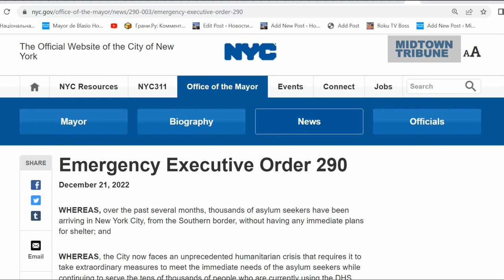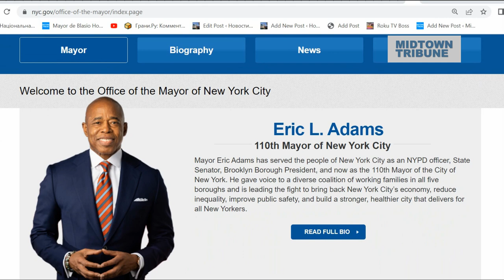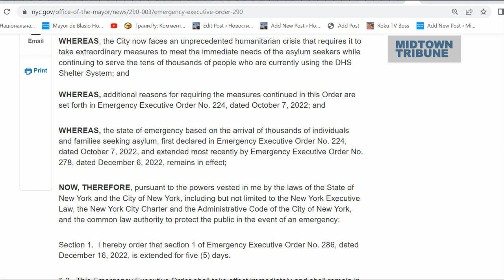NYC Emergency Executive Order 290 Eric Adams state of emergency based on the arrival seeking asylum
WHEREAS, over the past several months, thousands of asylum seekers have been arriving in New York City, from the Southern border, without having any immediate plans for shelter; and

WHEREAS, the City now faces an unprecedented humanitarian crisis that requires it to take extraordinary measures to meet the immediate needs of the asylum seekers while continuing to serve the tens of thousands of people who are currently using the DHS Shelter System; and

WHEREAS, additional reasons for requiring the measures continued in this Order are set forth in Emergency Executive Order No. 224, dated October 7, 2022; and

WHEREAS, the state of emergency based on the arrival of thousands of individuals and families seeking asylum, first declared in Emergency Executive Order No. 224, dated October 7, 2022, and extended most recently by Emergency Executive Order No. 278, dated December 6, 2022, remains in effect;

NOW, THEREFORE, pursuant to the powers vested in me by the laws of the State of New York and the City of New York, including but not limited to the New York Executive Law, the New York City Charter and the Administrative Code of the City of New York, and the common law authority to protect the public in the event of an emergency:

Section 1.  I hereby order that section 1 of Emergency Executive Order No. 286, dated December 16, 2022, is extended for five (5) days.

§ 2.  This Emergency Executive Order shall take effect immediately and shall remain in effect for five (5) days unless it is terminated or modified at an earlier date.

Eric Adams
Mayor